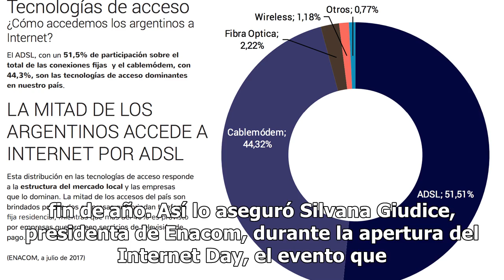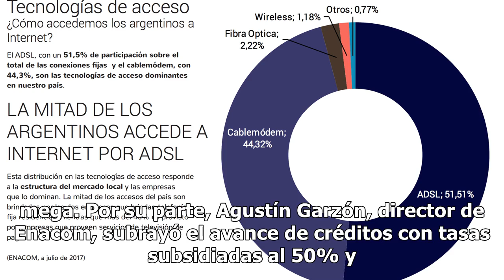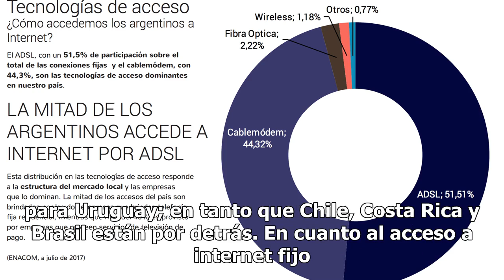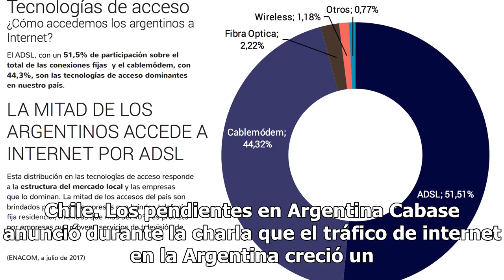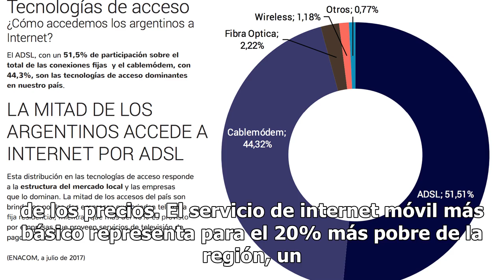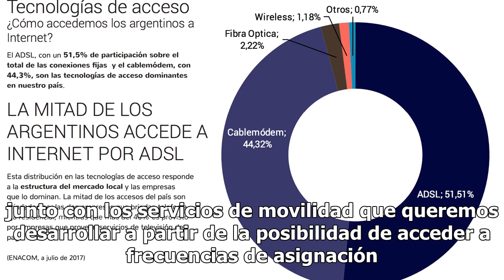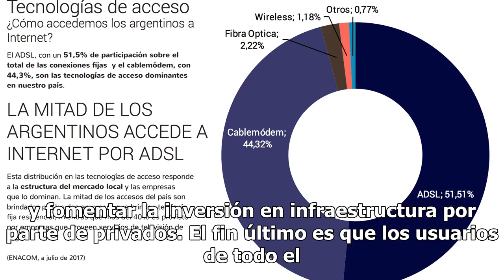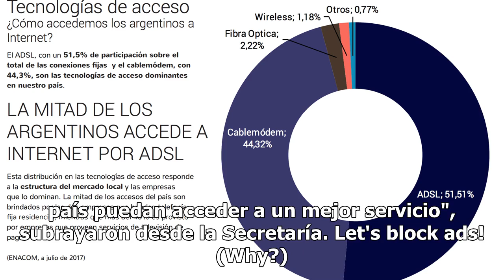Cómo está el acceso y la calidad de internet en la Argentina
En la Argentina, el 61% de los hogares cuentan con acceso a internet fijo y la velocidad promedio pasó de 6,34 Mbps en 2016 a 16 Mbps en la actualidad, con la promesa de llegar a los 20 Mbps para fin de año. Así lo aseguró Silvana Giudice, presidenta de Enacom, durante la apertura del Internet Day, ...